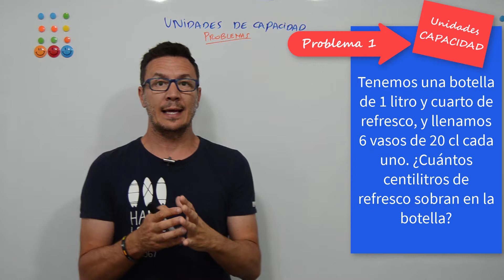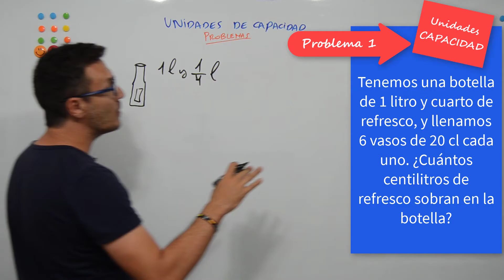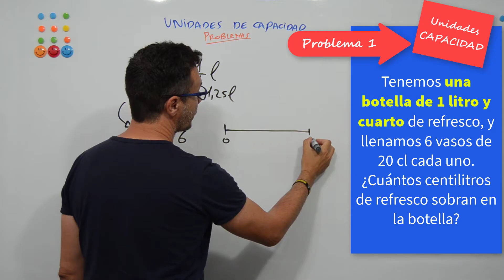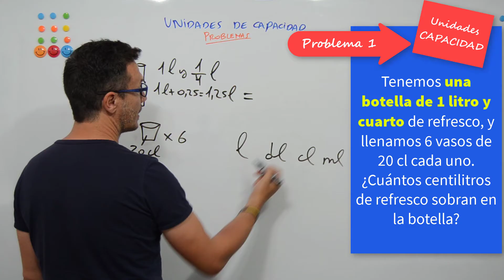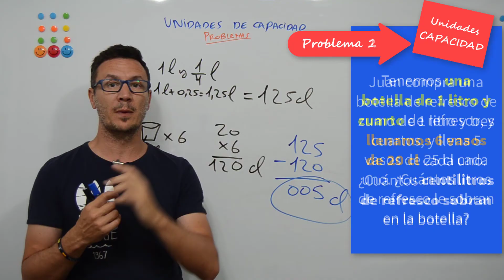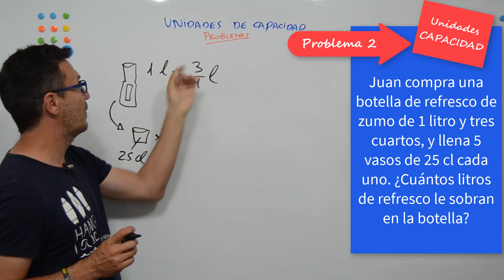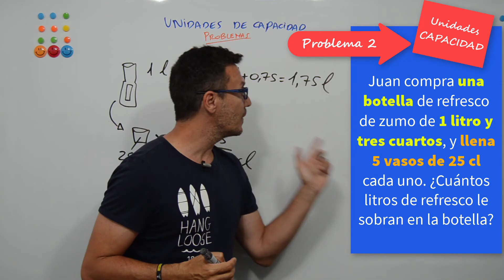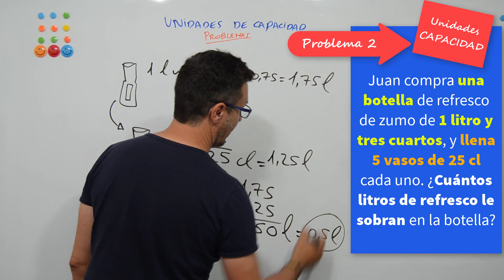Problemas con unidades de CAPACIDAD - Ejercicios 1 y 2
MATEMÁTICAS | Unidades de capacidad | Aprende a resolver problemas de unidades de capacidad practicando con los siguientes dos problemas que resolvemos en el vídeo:

Problema 1
"Tenemos una botella de 1 litro y medio de refresco, y llenamos 6 vasos de 20 cl cada uno. ¿Cuántos cl de refresco sobran en la botella?"

Problema 2
"Juan compra una botella de refresco de zumo de 1 litro y tres cuartos, y llena 5 vasos de 25 cl cada uno. ¿Cuántos litros de refresco de zumo le sobran en la botella?"

Puedes encontrar todos nuestros vídeos sobre las unidades de medida visitando el siguiente enlace de nuestra web de academia JAF:

Y aquí, en concreto, la colección de problemas resueltos con unidades de medida de capacidad: